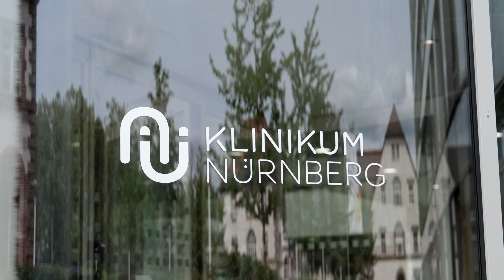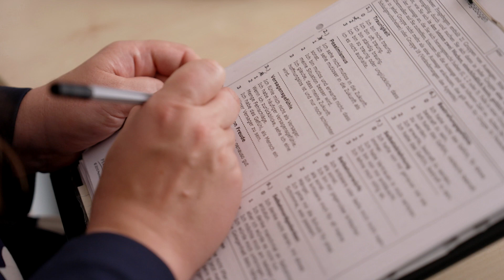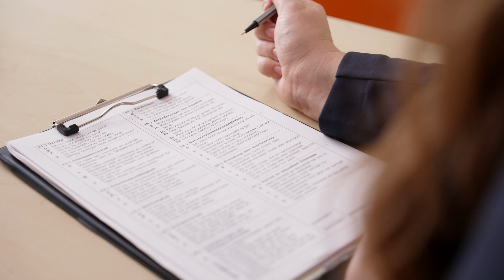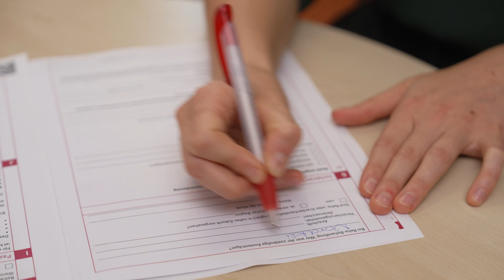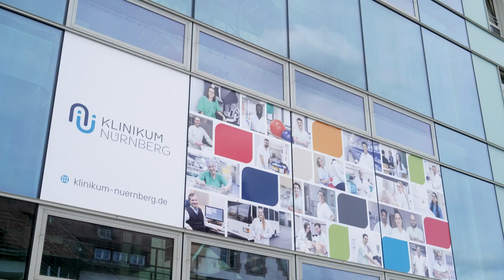Depression im Alter - Informationsvideo des Klinikums Nürnberg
Das Zentrum für Altersmedizin am Klinikum Nürnberg hat im Jahr 2023 ein Informationsvideo zu Depression im Alter und deren Behandlung erstellt, in dem auch das "Nürnberger Bündnis gegen Depression" Erwähnung findet.